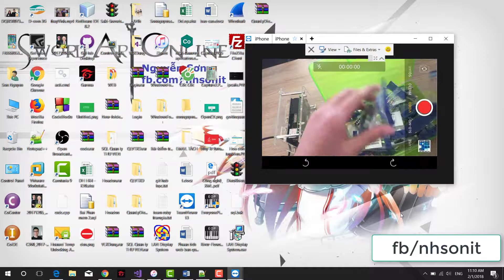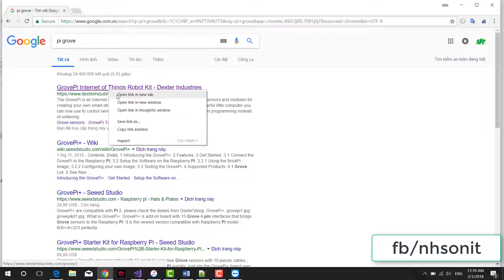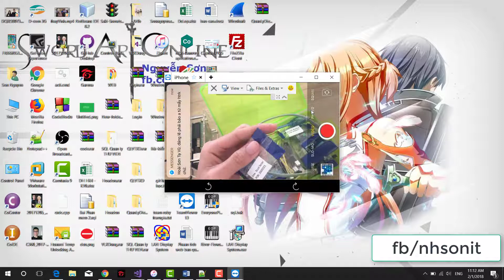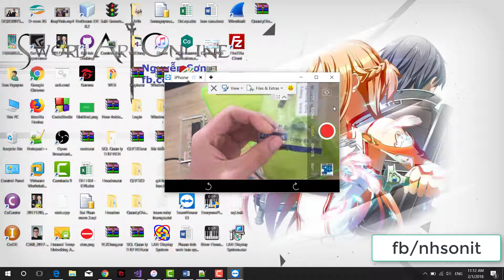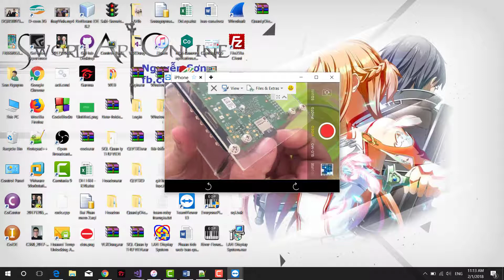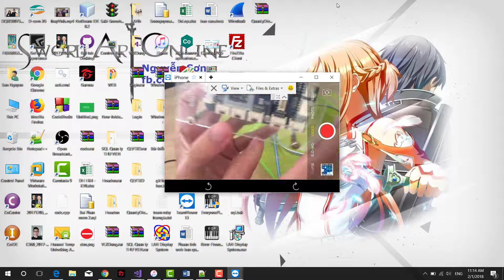[Lập trình nhúng nâng cao với linux] Giới thiệu thiết bị học tập | Giới thiệu Raspberry Pi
Lập trình nhúng với raspbery pi